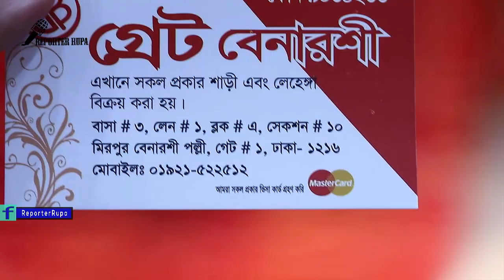দেখে নিন ইন্ডিয়ান চুন্দ্রি প্রিন্ট র শাড়ি কালেকশন ও দাম (ঢাকার বিখ্যাত বেনারসি পল্লি তে)I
Shop Details:
Shop Name:
Shop Address:
Shop Mobile Number:

Hello Friends,

Sarees Collection